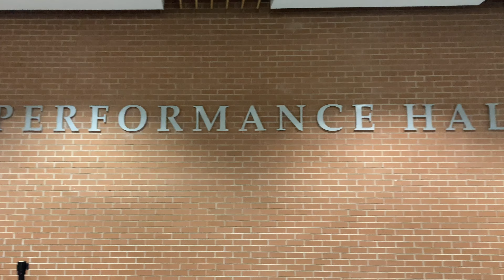October vlog | My bussing life, the DOVER QUARTET!! school & work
Helloooo, I am finally back!
I am still trying to find a balance  with everything that is happening in my life right now, but I'll definitely try to vlog more this school year, to store all the memories as much as possible. Wish me luck!